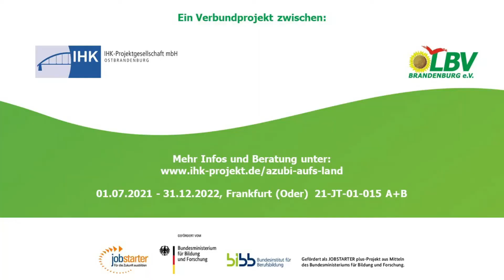Verlosung Einzeltrainings "Azubimarketing"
Heute war die Verlosung unseres Neujahresgewinnspiels.
Zu gewinnen gab es ein individuelles Einzeltraining im Bereich Ausbildungsmarketing!

Die Gewinner wurden von Herrn Tumlirsch (Geschäftsführer Landesbauernverband Brandenburg e.V.) gezogen.

Gewonnen haben:
Linda Lechner vom Agrarbetrieb Rehfeld GmbH & Co. KG

Roswitha Wilke von der Agrar GmbH Wildau-Wentdorf

Ihre Ansprechpartner*innen:
Susann Hecht
Landesbauernverband Brandenburg e.V. - Standort Teltow/Ruhlsdorf
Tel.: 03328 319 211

Stephanie Scholz - Standort Eberswalde
IHK-Projektgesellschaft mbH
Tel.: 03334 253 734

Falco Specht
IHK-Projektgesellschaft mbH - Standort Frankfurt (Oder)

Gerne stehen wir Ihnen telefonisch oder per E-Mail bei Fragen zur Verfügung.

Nutzen Sie auch gerne unser digitales Buchungstool um direkt einen Termin mit uns zu vereinbaren:

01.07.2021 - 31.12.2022, Frankfurt (Oder)  21-JT-01-015 A+B